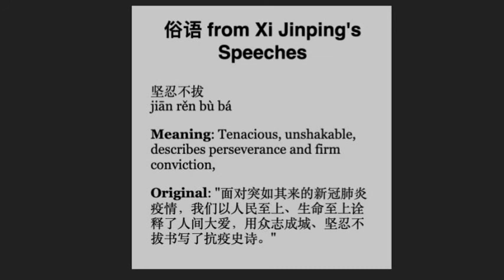[audiobook] 18/29: The Governance of China Vol. 2 by Xi Jinping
for Bonus audiobooks AND full RSS podcast feed (including Governance of China)!

18a: When the People Are Firm in Their Convictions, the Nation Will Flourish

18b: Uphold and Consolidate the Party's Ideological Leadership

18c: Improve All Aspects of the Party's Media Leadership

18d: Let a Healthy Internet Guide and Reflect Public Opinion

18e: Develop Philosophy and Social Sciences with Chinese Features